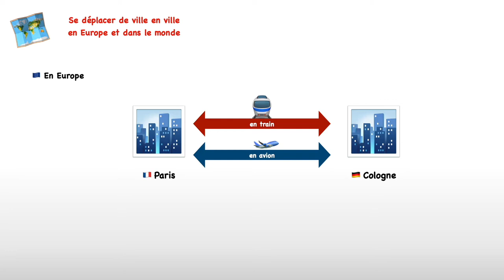Se déplacer de ville en ville en Europe et dans le monde - Géographie cycle 3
Capsule vidéo d'explication de la leçon : «  Se déplacer de ville en ville en Europe et dans le monde ». Géographie CM2